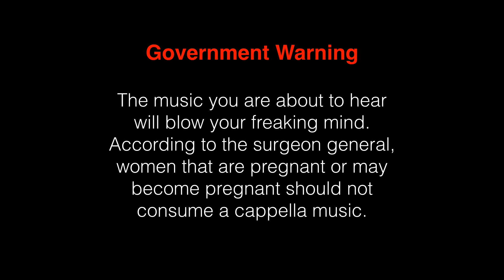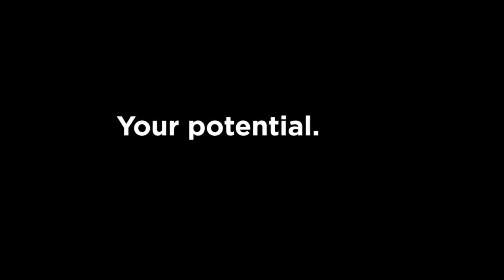Eight Beat Measure 2014 Recruitment Video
Eight Beat Measure's 2014 Recruitment Video: "Your Potential. Our Passion." Eight Beat Measure is the original all-male a cappella group at RIT and has been in existence since 1987.